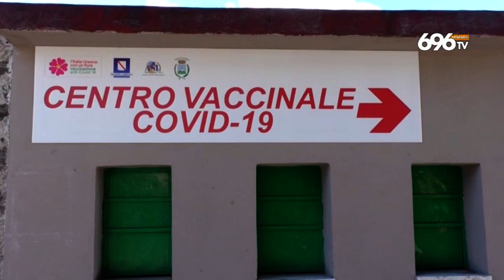Covid in Irpinia, via ai richiami per gli over 80